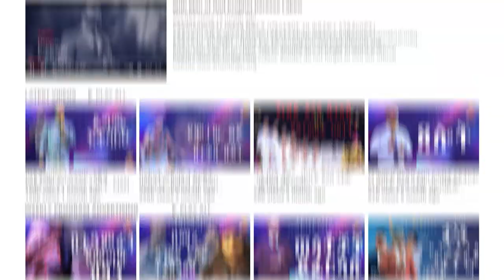ወደ ከፍታችሁ ተመለሳላችሁ…..ድንቅ ትምሕርት በነቢይ ደረሰ ላቀው.…Addis Ababa//አዲስ አበባ //ቁ.2// አጥቢያ